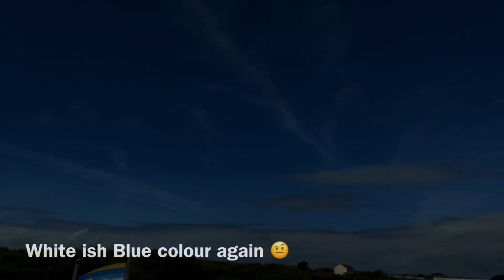PLANET X -PART 2 of 3. See it for yourself. Tuesday 16th July 2019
For the amount you may pay for a coffee would help me so much and i can dedicate more time to bring the truth to light. thanks x